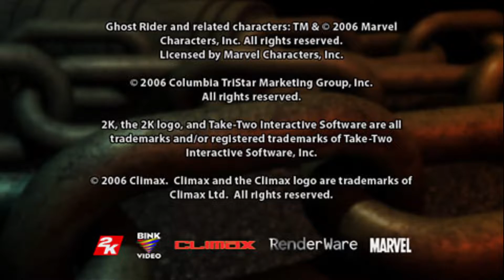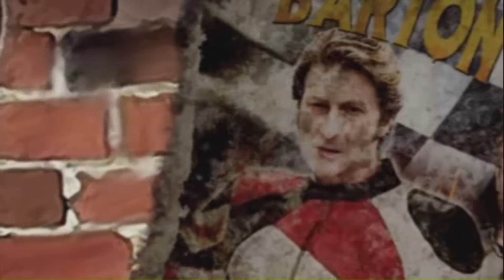Ghost Rider - PSP - Gameplay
Gameplay do jogo Ghost Rider lançado para PSP, veja eu jogando este game

Epic Games - paulonanet
XBOX - pcdopaulo84
Origin - pcdopaulo
Uplay - pcdopaulo